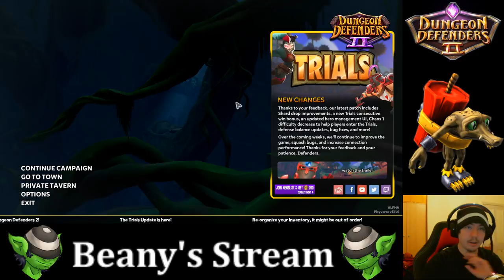Dungeon Defenders II - Beany Streams (With Scarbeus) - Adorable Ramsters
Join me and friends as we protect this beautiful fantasy kingdom with heroic bravery and sage-like strategy... This kingdom may be doomed.

Dungeon Defenders II is a third person action game in which we must use tower defense styled tactics to defend against waves of enemies whilst more importantly gathering xp and loot to advance our heroes.